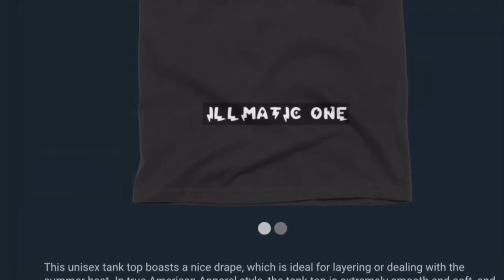UFO SIGHTING 2022!!!!! 1112 IT WAS A WARM AFTERNOON BUT THE UFO WAS STILL THERE